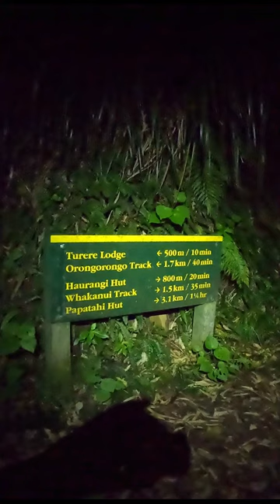South Saddle - Mt Matthews - 2023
South Saddle - Mt Matthews
Ōrongorongo Track
Remutaka Forest Park